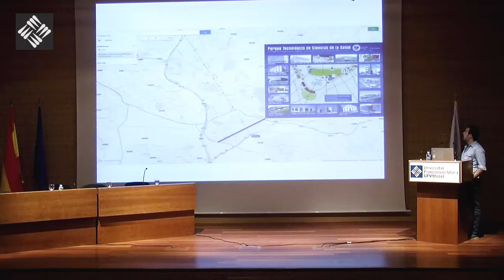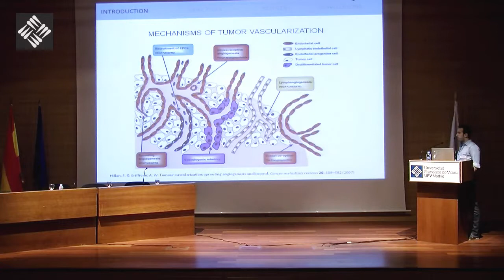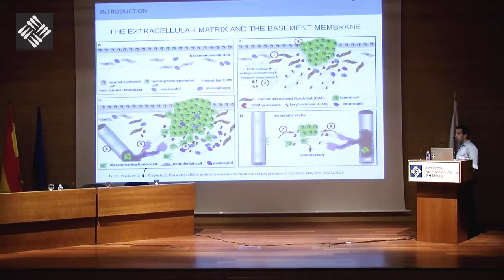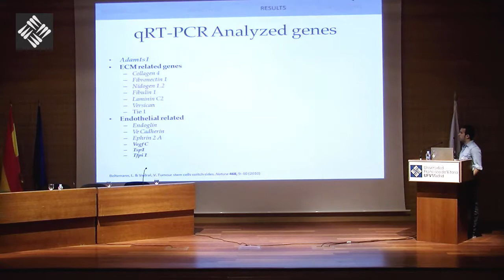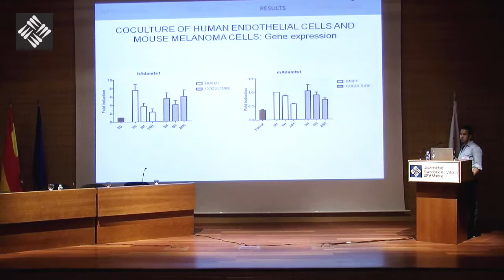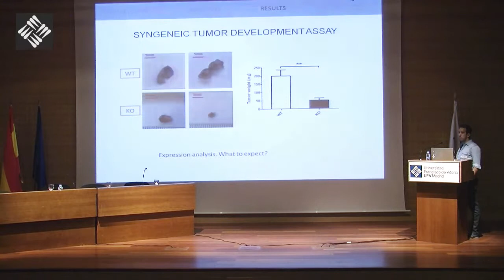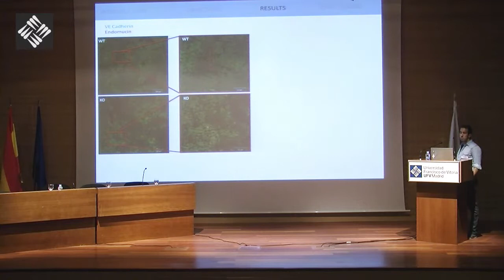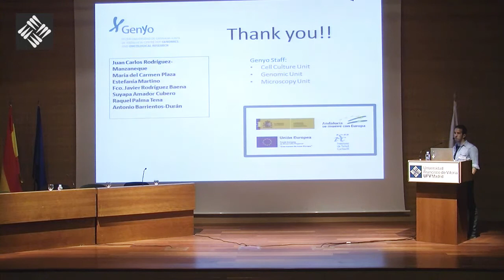Rubén Fernández - Antiguos alumnos de Biotecnología